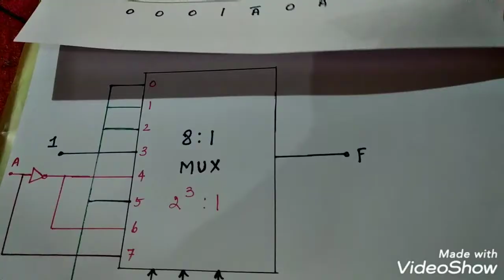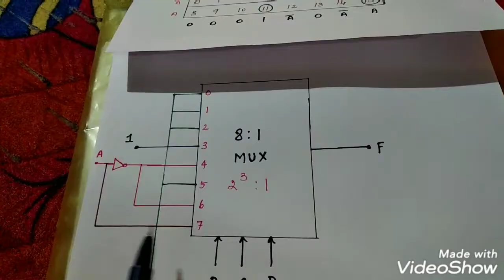Implementation of Boolean expression using MUX | Tamil